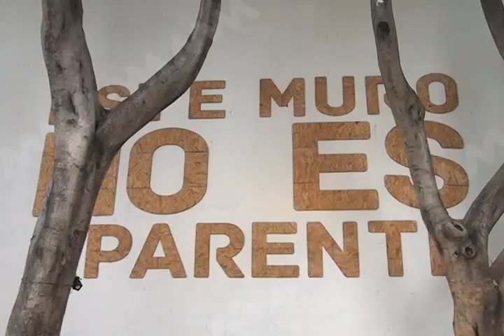VICKY EXPO ESCOMBROS FT